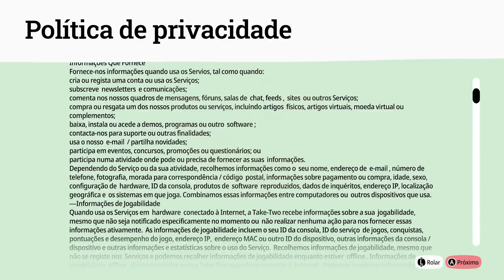ele finalmente voltou!!!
jogo: Oli Oli World